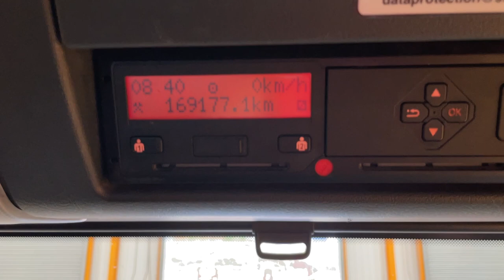New In Stocklist For Sale: MAN TGS 26.360 *EURO 6* 6X2 26T DRAWBAR SPEC BRICK GRAB – 2016 – DG16 EFR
MAN TGS LX Series Day Cab .
Air Suspended Rear Lift Axle C/w In Cab Control.
24Ft Flatbed Body C/w Wood Panel Flooring, Raised Headboard And Aluminium Dropsides.
Gearbox Driven 2016 HMF 1420 Rear Mounted Crane C/w Remote Controls, Twin Hydraulic Stabiliser Legs And Rotating Brick Grab.
385/65R 22.5 Wheels And Tyres Fitted To Front Axle.
Rear Of Body Mounted PVCU Storage Locker.
Drawbar Spec Air And Electrical Susie Connections Only (No Coupling).
Cruise Control.
12v Auxiliary Power Socket.
U.L.W: 12,320 Kgs
Front Axle Weight: 9,000 Kgs.
Plated Weight : 26,000 Kgs.
Design Weight : 26,000 Kgs.
Train Weight: 44,000 Kgs.
Wheelbase: 5.1 Mtrs.
Vehicle Length: 11.3 Mtrs.
Vehicle Width: 2.5 Mtrs.
Vehicle Height: 3.8 Mtrs.
Tested Until End : October 2024
Mileage As Shown : 169,177 Kms.
Digital Tachograph
Registration Number: DG16EFR